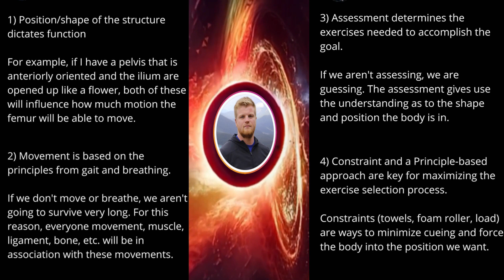Principles of the Effer verse